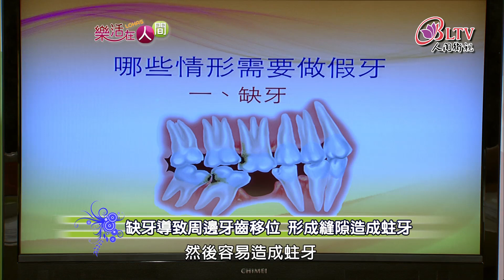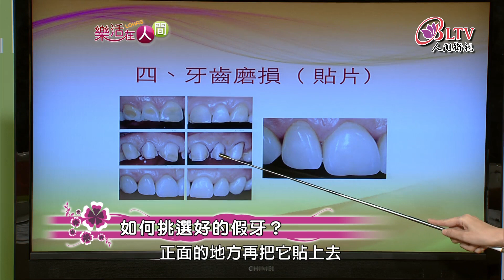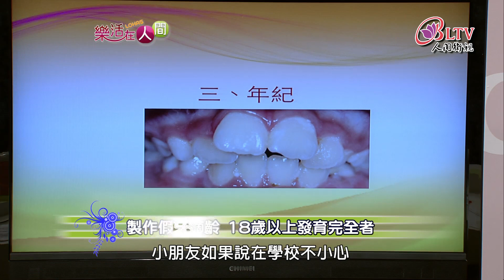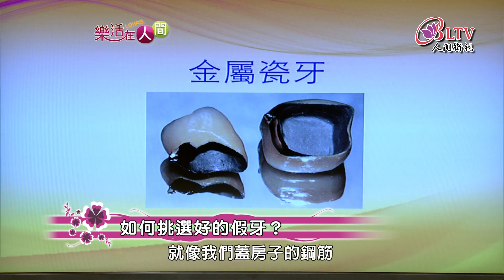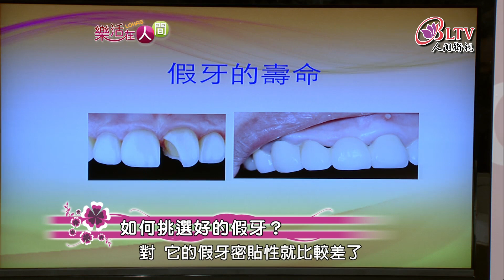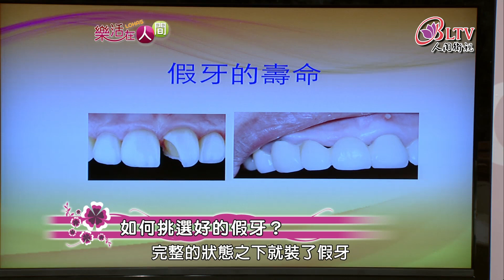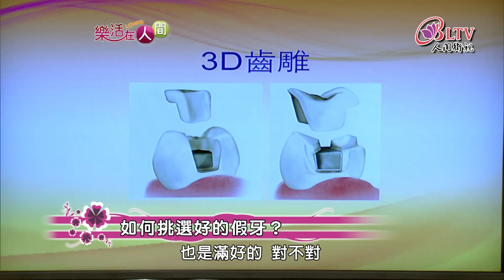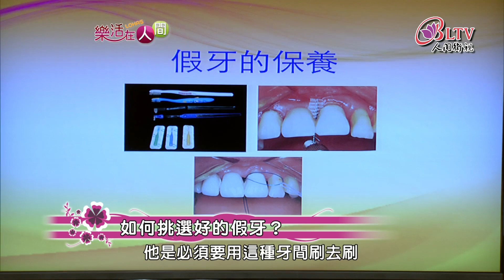樂活在人間321-如何挑選好的假牙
牙齒對我們來說是不可缺的，但是我們人的一生中只有兩次機會可以長牙齒，一是乳牙，一是恆牙，一旦恆牙拔除或是脫落後，我們仍然需要牙齒來幫助我們咀嚼食物，該怎麼辦呢？今天節目中我們特別邀請到賴文紹醫師 來教我們如何挑選好的假牙